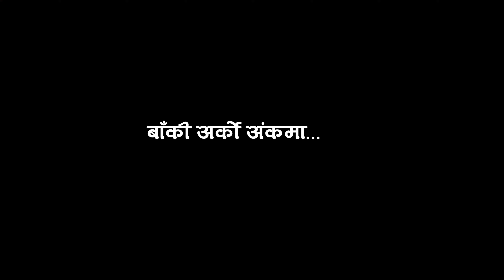Small fellowship Church | Message by Pastor Sher AC | Bachan tv